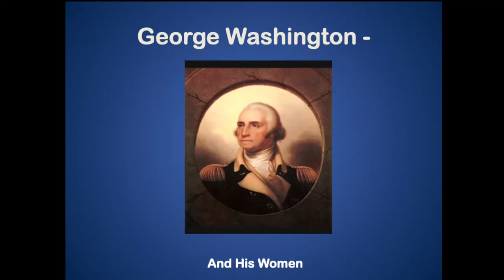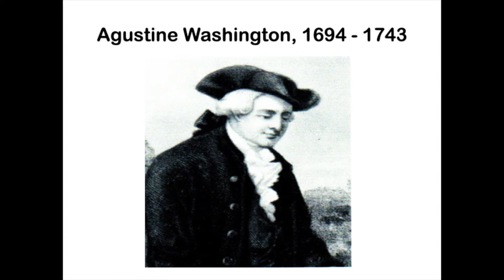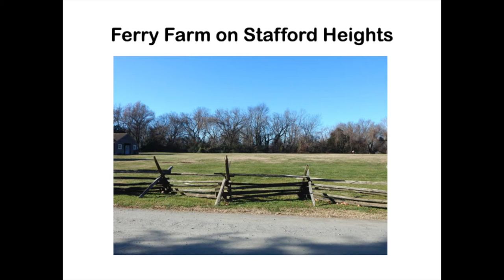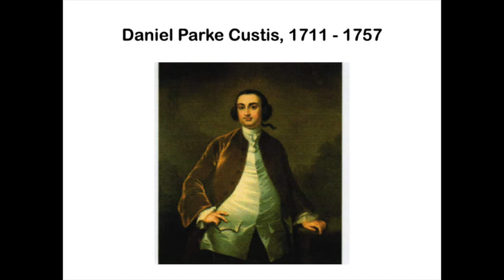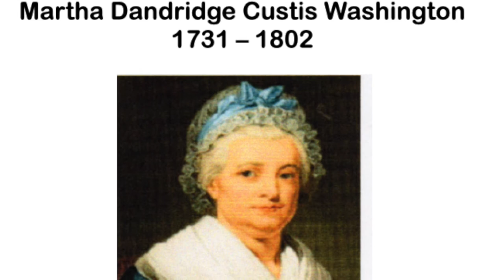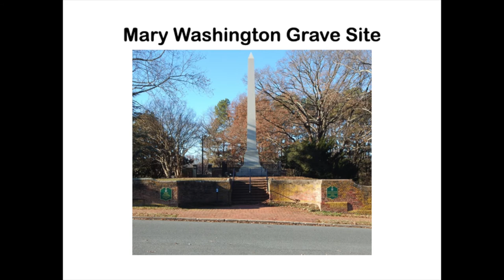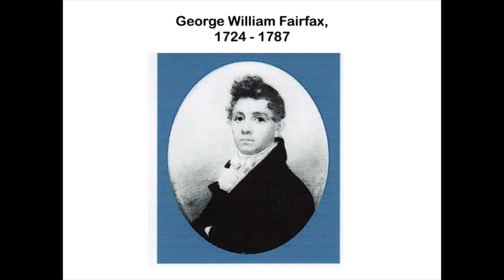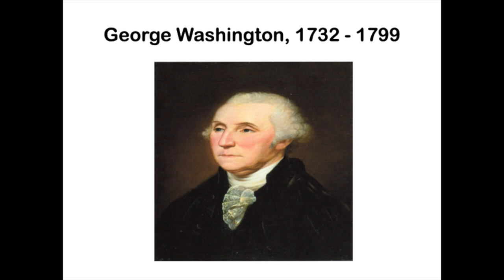George Washington and His Women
Noted Orange County (Virginia) historian Frank Walker recorded his excellent talk on the four women who were most influential in our first president’s life, entitled "George Washington and His Women."  Informative, and presented with Mr. Walker’s usual sly humor, it is a delightful way to learn about a side of General Washington that we don’t often consider.